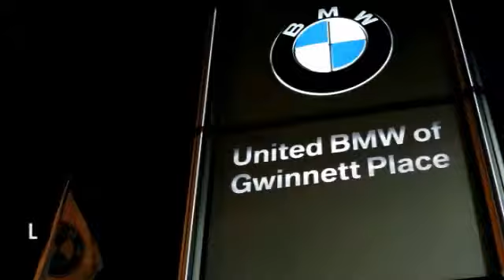2014 BMW 4 Series Duluth GA 46967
2014 BMW 4 Series

As the most aggressive New Car dealer in the Southeast our prices won't be beat! This 2014 BMW 428i has a Midnight Blue Metallic exterior and Black interior! Options include a 6-Speed Manual Transmission, Navigation System, Premium Package, Driver Assistance Package, Satellite Radio, Comfort Access, Power Front Seats with Driver Memory, Park Distance Control, BMW Assist with Bluetooth, Rear View Camera, 18 Wheels, Smartphone Integration, BMW Apps, and a Moonroof. Have a dealer quote already? Perfect! Bring in your dealer quote and let us beat the competition. This BMW also qualifies for exclusive USAA Member & BMW College Graduate Programs! Please see dealer for important details and eligibility. CENTER OF EXCELLENCEBMW of North America has awarded United BMW with it's third consecutive Center of Excellence Award for 2013! United BMW is the only BMW dealership in Georgia to win this prestigious award! The Center of Excellence Award is reserved for dealers who distinguish their operation through exceptional performance, brand representation, and outstanding customer experience. This year, only 33 out of 339 BMW dealers nationwide were awarded the 2013 Center of Excellence! WHY BUY FROM US?United BMW of Gwinnett is the largest automotive retailer in all of Penske Automotive Group! With an average of 300 New Cars in stock, United BMW of Gwinnett has one of the largest BMW inventories in the country! The advantage to you? You will have the selection you are looking for and NEVER overpay! - This 2014 BMW 4 Series 2dr 2dr Cpe 428i RWD Coupe features a 2.0L DOHC 16-VALVE 4cyl Gasoline engine. It is equipped with a 8 Speed Automatic transmission. The vehicle is MIDNGT BLUE MET with a BLK EXCL STTCH DAKOT interior. It is offered with a full factory warranty. -